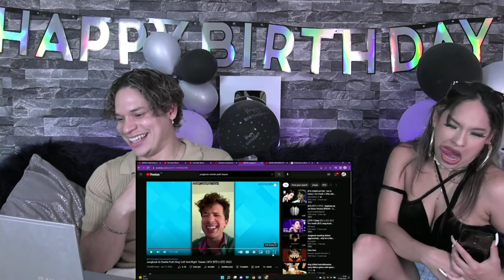Waleska & Efra reaction to Charlie Puth & Jungkook - Left And Right snippet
This is a clip from Waleska's & Efra's weekly Exclusive Livestream on YouTube Called Feature Friday Station, they go live every FRIDAY.